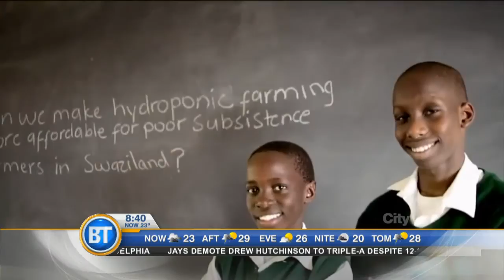Everyday kids doing big things at the Google Science Fair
Calvin Rieder;  Isabella O’Brien.